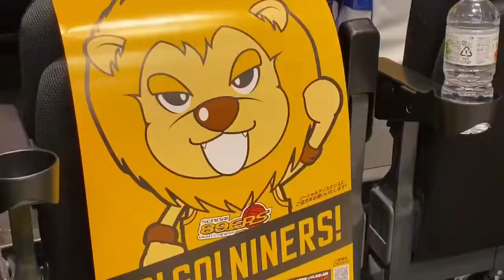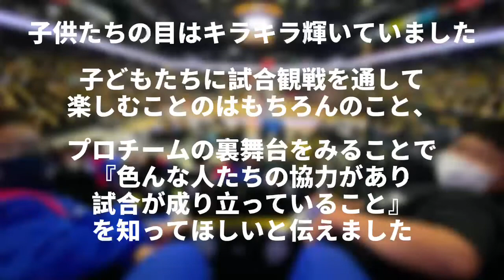【89ERS観戦ツアー】バスケットボールスクールハーツ『最高の経験』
2020年10月17日
ゼビオアリーナでの89ERSホーム開幕戦をみんなで観戦しに行きました！
89ERSさんのご厚意で一般会場前のリハーサルや準備の段階の様子を見せていただきました。

今回のイベントで子どもたちに試合観戦を楽しんでいただくのはもちろんのこと、裏舞台をみることで色んな方の協力があり試合が成り立っていることを見て感じていただければと思い、今回の企画をしました。

今みんながバスケットをやれてるのは当たり前ではないということを子供達に伝えました。

子供たちにとって本当に貴重な経験になったと思います！